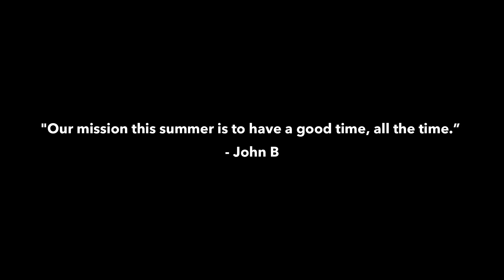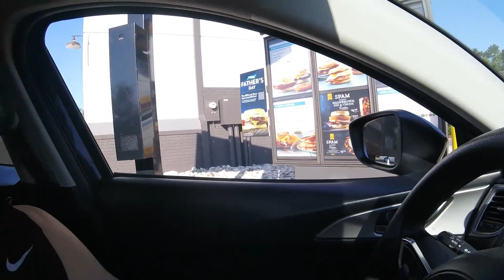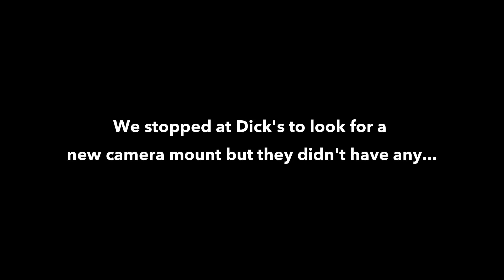WE WENT CLIFF JUMPING OFF OF A 20 FOOT CLIFF!? CARRIGAN FARMS QUARRY!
DEKA Vlogs is 4 friends trying to make the most of every day! DEKA includes the first initial of all our names...
D- Drew
E- Eli
K- Kiara
A- Aizley

If you enjoy our videos make sure you hit the like button on the video, subscribe, and hit the bell to turn on notifications so you don't miss any future uploads!